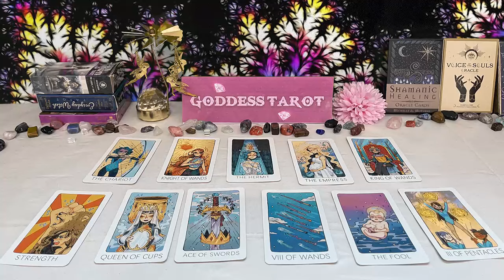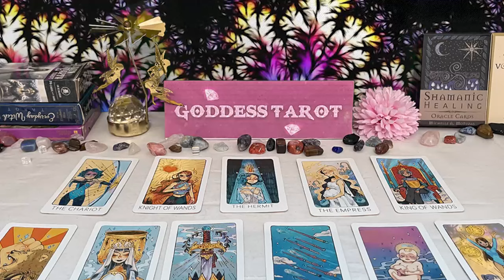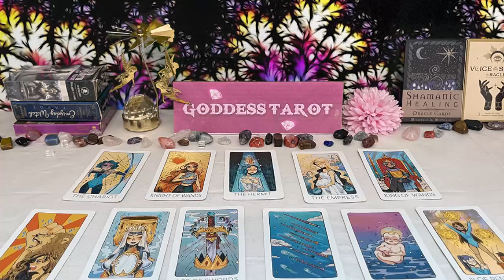SAGITTARIUS SEPTEMBER 2024 TAROT - EVERYONE will be SHOCKED You're Going to be a MILLIONAIRE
SAGITTARIUS SEPTEMBER 2024 - EVERYONE will be SHOCKED You're Going to be a MILLIONAIRE SAGITTARIUS TAROT LOVE READING